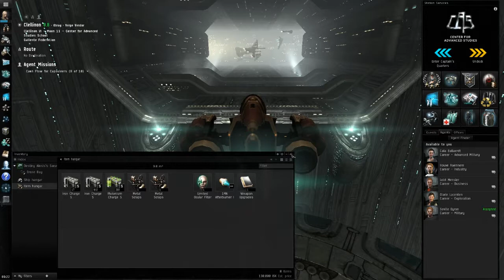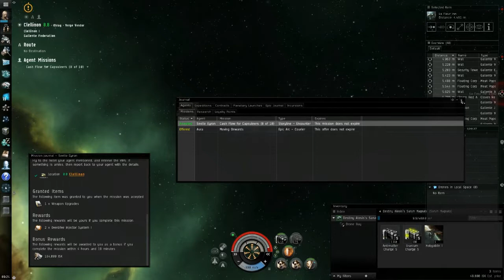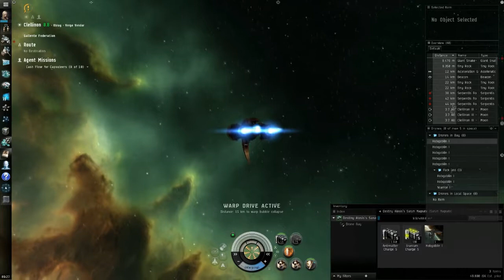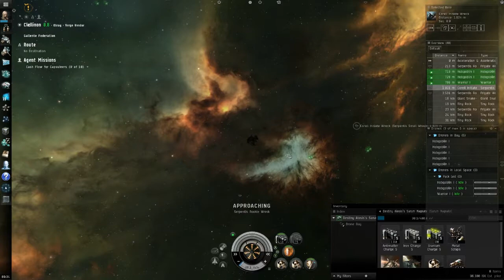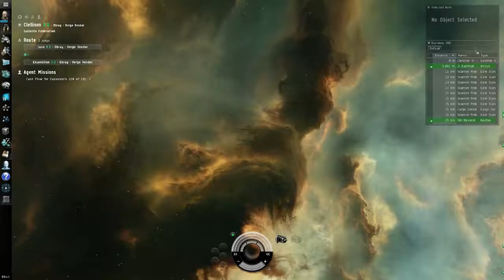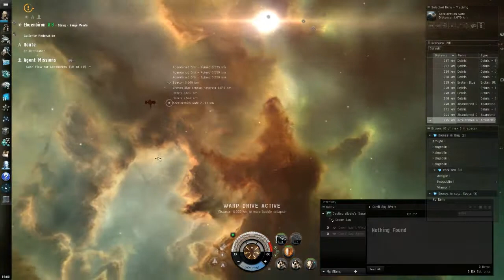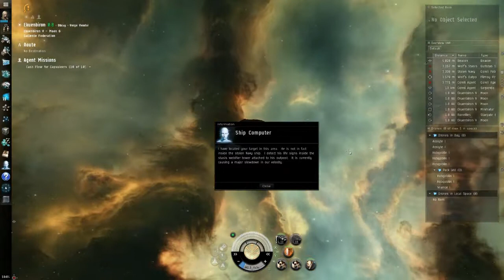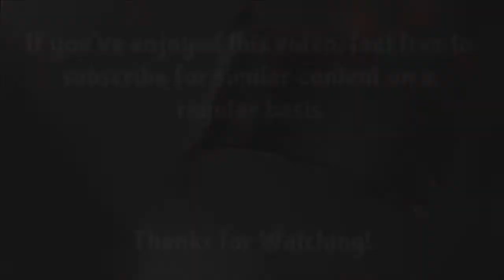EVE Online - Episode 9 - Dealing With Wolf - (KNX413)